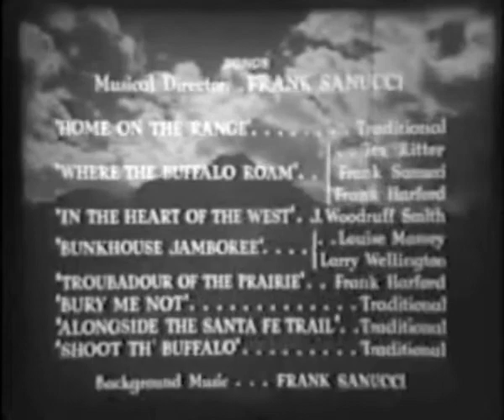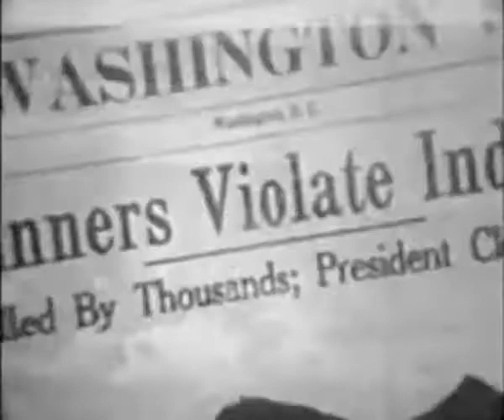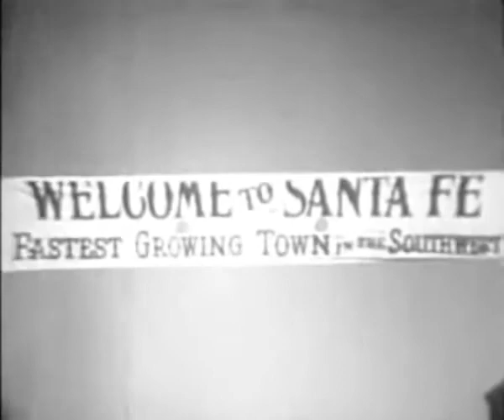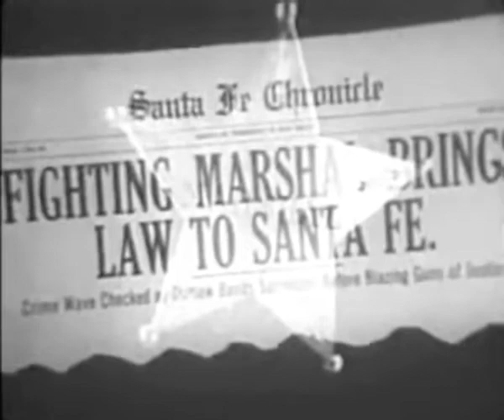Where the Buffalo Roam 1938 TEX RITTER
Tex returns to Santa Fe to find his Mother murdered. Foster runs the town and all crimes committed by his gang are blamed on Rogel and his men.

Produced by Edward Finney (producer)
Written by Robert Emmett Tansey (story and screenplay)
Starring See below
Cinematography Francis Corby
Edited by Frederick Bain